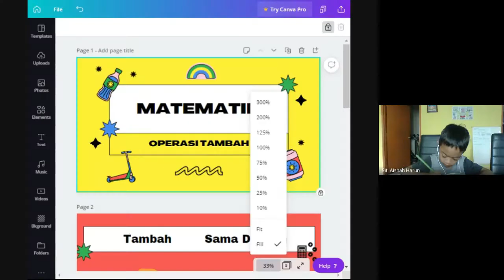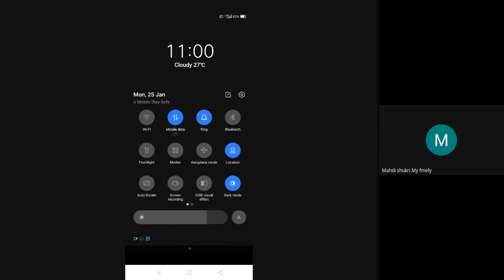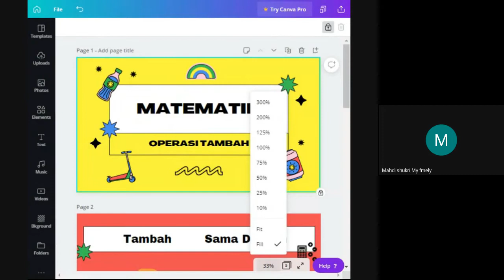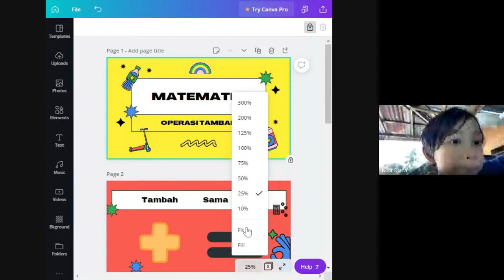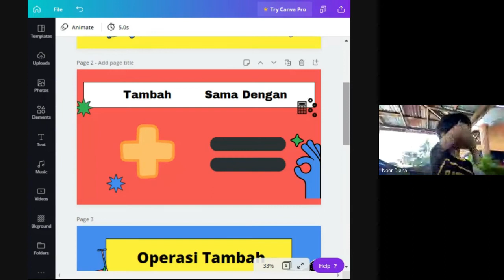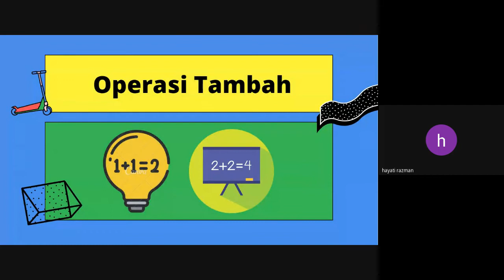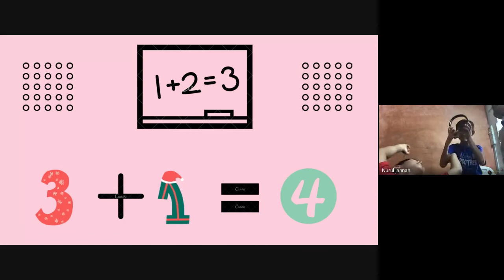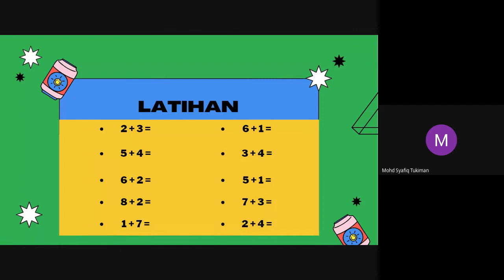Matematik Tahun 1 (25/1/2021)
16:27 : Start Kelas